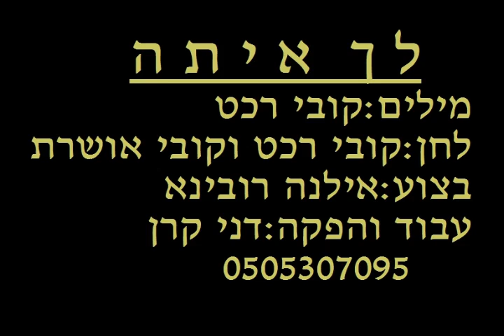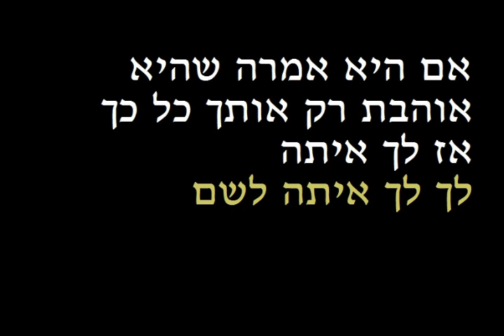לך איתה אילנה רובינא KARAOKE קריוקי עיבוד והפקה דני קרן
לך איתה בביצוע המקורי של אילנה רובינא עיבוד והפקה דני קרן 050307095